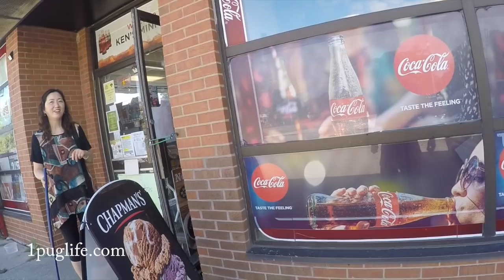two new d!cs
hired two guys so lets hope it works out